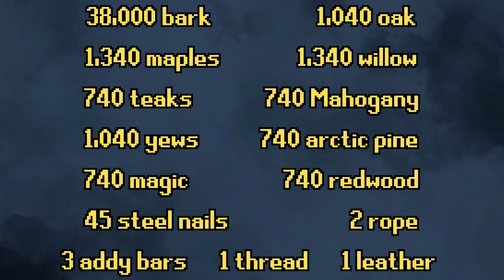Get over 200 Clog slots while working from home - OSRS guide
Hey!

Looking for some Collection log slots while WFH? Just don't tell my boss about this video that I definitely didn't make while working...

Most of these tips are what the average Old School RuneScape player would call "AFK". but they are really just low intensity that I find are easy to do while working. These should work just the same on mobile as well (if you open your phone under your desk). Of course there are more log slots you can obtain working from home, but a 201+ video would just be insane.

GL clogging ya maxed nerds